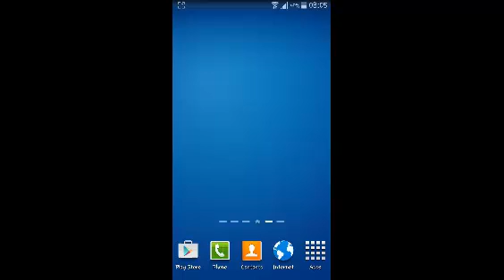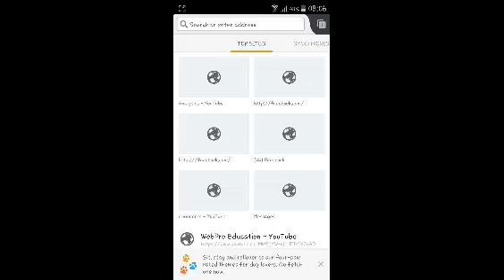Firefox Incognito | Private Browsing in Firefox For Android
Learn how to use Firefox on Android in Incognito mode;  also known as private browsing in Firefox.

Private browsing allows you to surf the web without saving any information about your browsing and download history, cookies, form data, or search history. Browsers available for PCs have provided ways of browsing privately.

But even mobile browsers can do private browsing.

Firefox Private  browsing mode will not leave any information about your browsing activities once you exit the tab.
incognito browser  or private browser

To launch Private browsing / Firefox Incognito:

Launch Firefox
Tap the Firefox menu
Then tap 'New Private tab' .